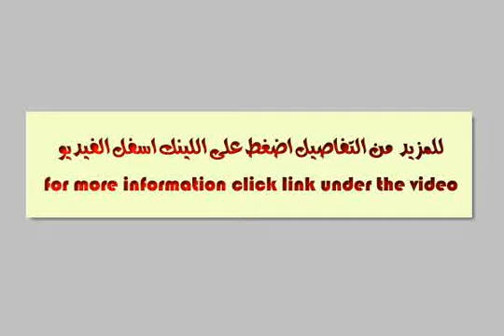Villa For Sale In Alexandria - mlseg.com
Villa For Sale In Alexandria فيلا للبيع بالعجمى ابو يوسف مساحة 600 م 2 دورين بمساحة 450م 2 حديقة 2 جراج 2 مطبخ 2حمام 6 غرف تشطيب سوبر سوبر لوكس - العجمى ابو يوسف - Egypt Real Estate | Alexandria | Villas For Sale